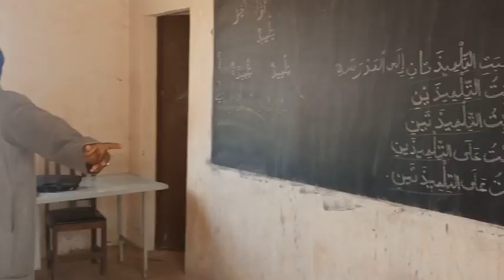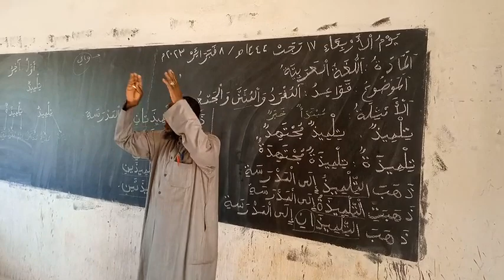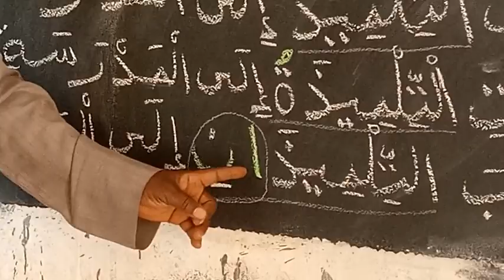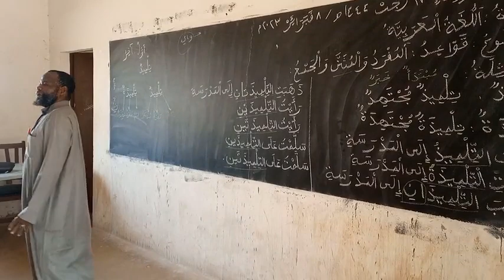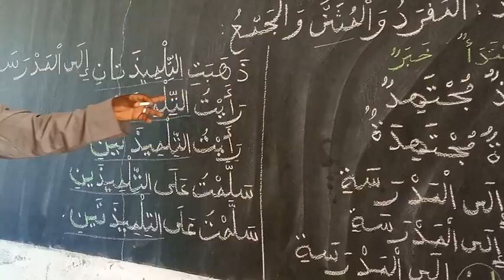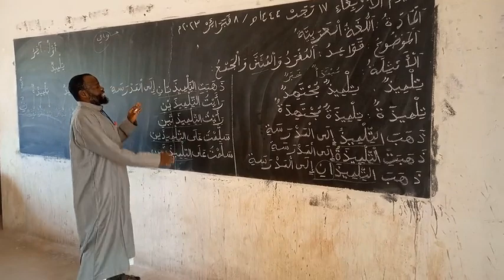مع الشيخ يوسف مصطفى سنكري في الثانوية العمومية في ويليسيبوغو (1)